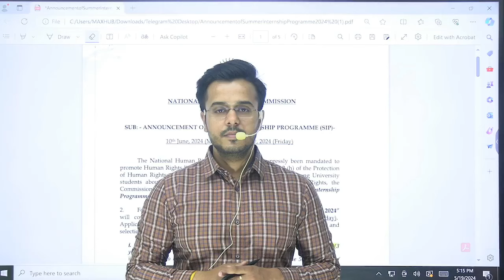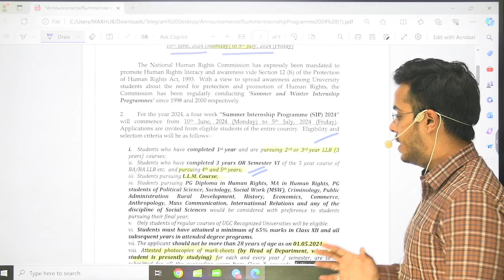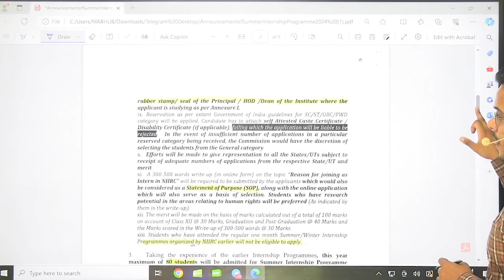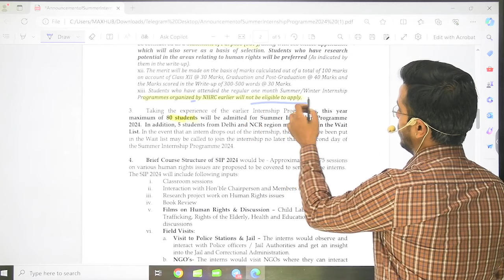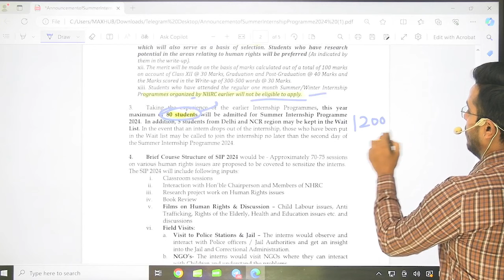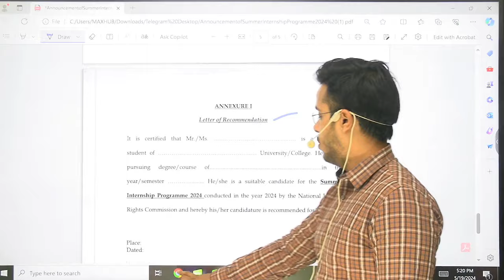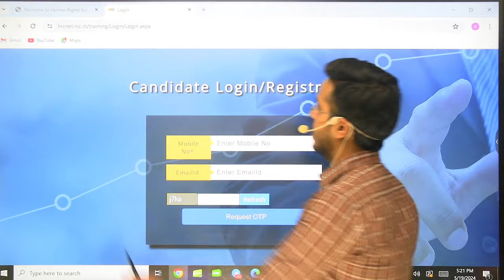Paid Internship for Law Students 2024 | How to apply | National Human Rights Commission Internship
The National Human Rights Commission is offering a paid internship opportunity for law students in 2024. This internship provides a valuable experience for students to gain practical knowledge and skills in the field of human rights law.

Selected interns will have the opportunity to work closely with experienced professionals in the field, participate in research projects, and contribute to the Commission's work in promoting and protecting human rights.